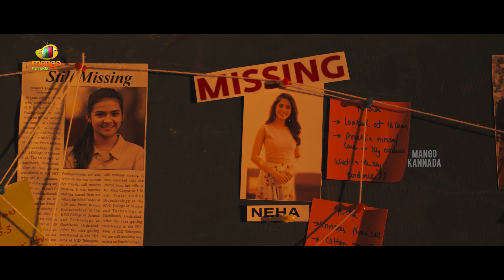Helpless Situation For Vishwak Sen | Hit Movie Best Scenes | Ruhani Sharma | Latest Kannada Movies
Helpless Situation For Vishwak Sen. Hit Movie Best Scenes exclusively on Mango Kannada. HIT - THE FIRST CASE Latest Superhit Kannada Dubbed Movie ft. Vishwak Sen, Ruhani Sharma, Brahmaji, Hari Teja and Murli Sharma. Music by Vivek Sagar, Directed by Sailesh Kolanu and Produced by Nani and Prashanti Tipirnen, Cinematography by S.Manikandan. For more Latest Kannada Movie News, Celebs Updates & Sandalwood Updates stay tuned to MangoKannada